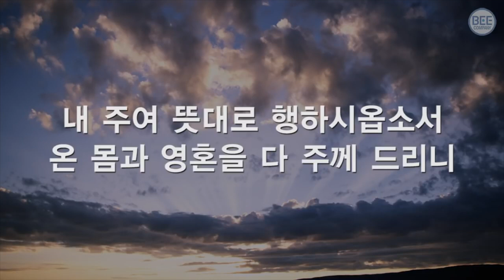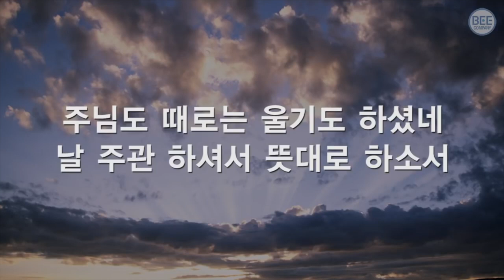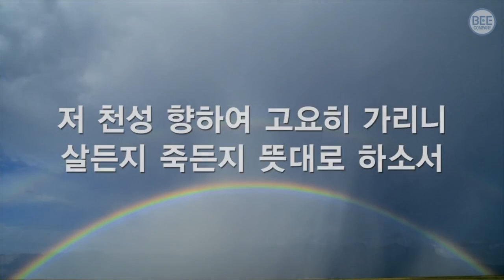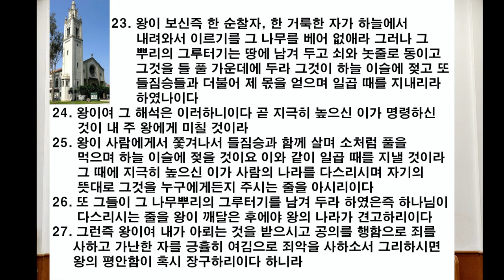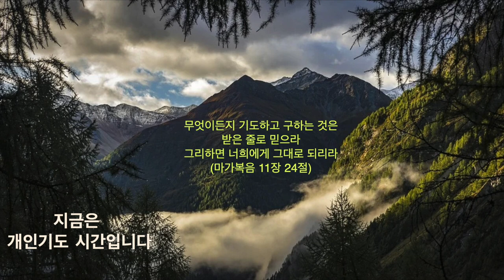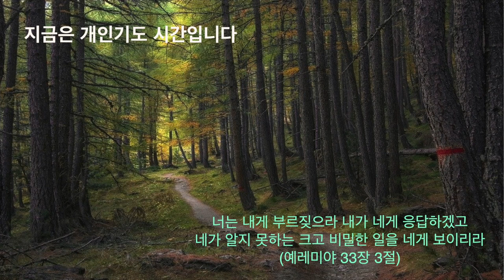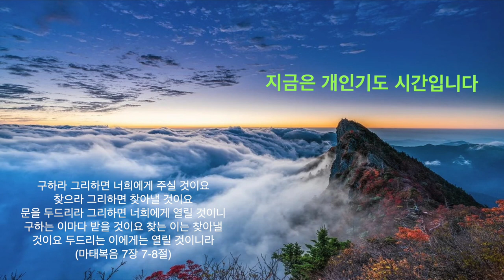윌셔연합감리교회 11월 24일 예배 다니엘 4장 19-27절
찬송가 549장 내 주여 뜻대로
구진모 담임목사